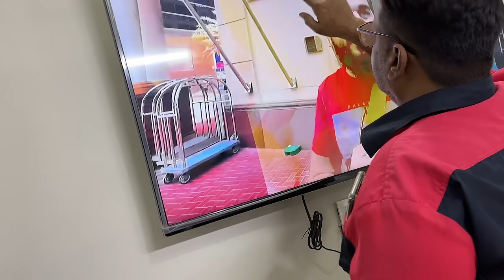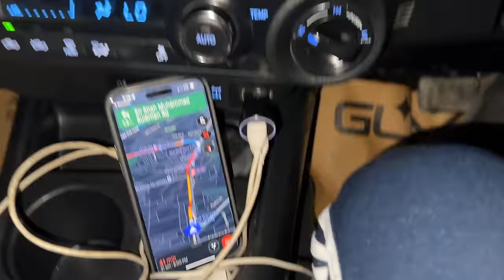Alishba ko birthday zabardast surprise dey dia 🎂🥳 Heraan hogai 😂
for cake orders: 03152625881